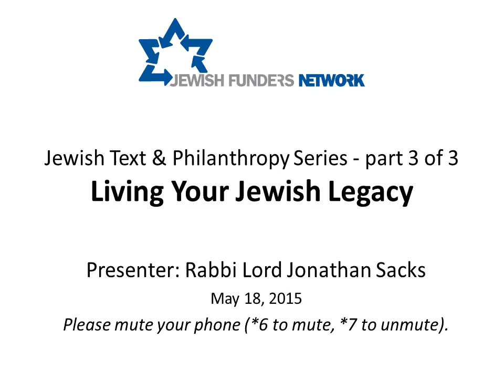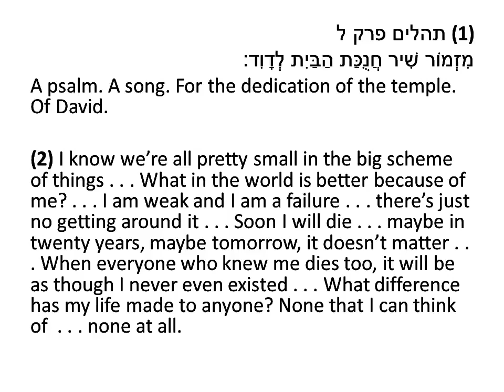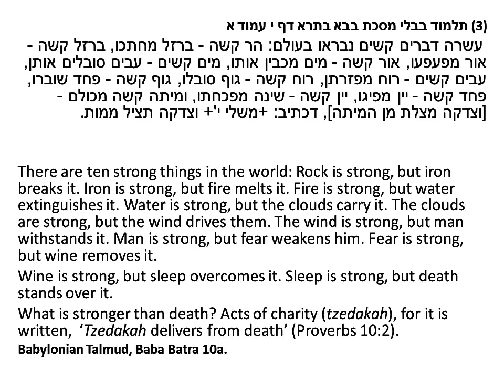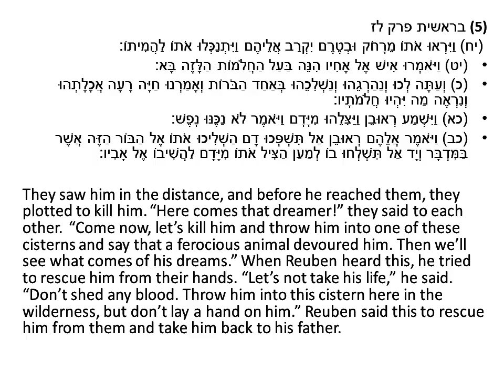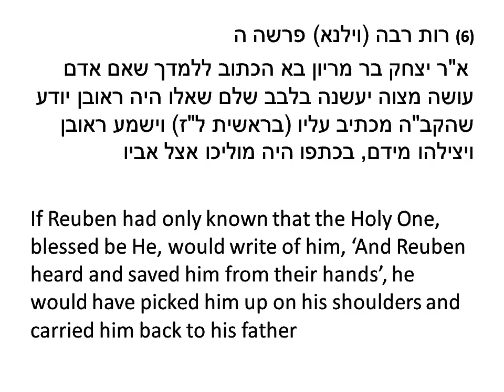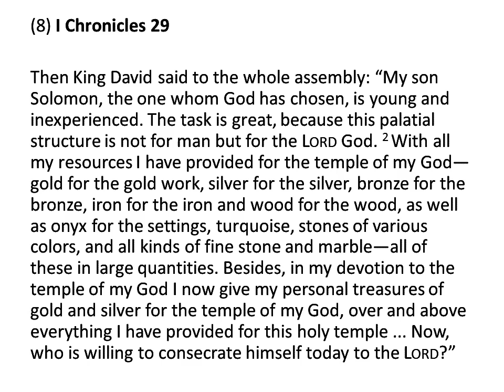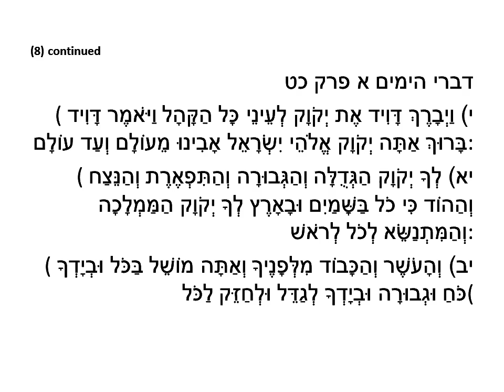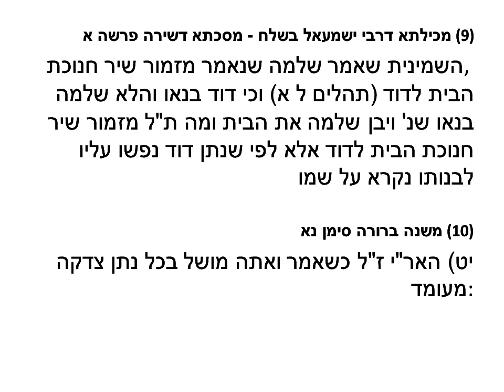Jewish Texts & Philanthropy: Three Perspectives Part III w Rabbi Lord Jonathan Sacks (May 2015)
*JFN mourns the untimely loss of Rabbi Sacks on November 7, 2020. Rabbi Sacks was a leader, a philosopher, a beacon of moral clarity, and wisdom in a perplexing era. He will be sorely missed.*

Ever since the days when Jacob and Esau struggled over their birthright, the Jewish religion has taught us the responsibility that comes with receiving and then building a personal Jewish legacy.

In part three of our exclusive "Jewish Texts & Philanthropy" webinar series, Rabbi Lord Jonathan Sacks explored this concept as it relates to the history of Jewish legacies in the Torah and  the modern world of today.

Rabbi Lord Jonathan Sacks was Chief Rabbi of the United Hebrew Congregations of the Commonwealth from 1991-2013. Along with his writing and speaking, he holds academic positions at New York University, Yeshiva University, and King’s College London.